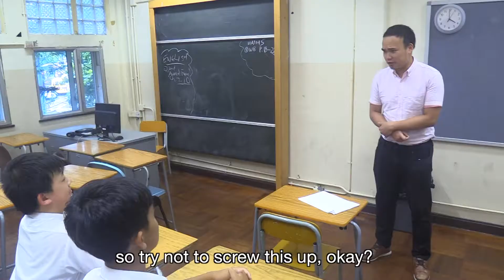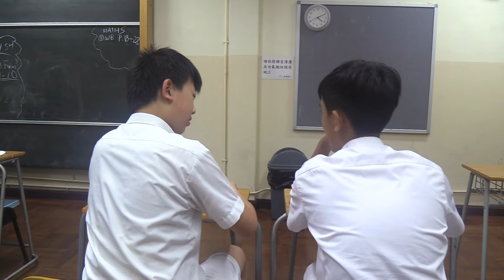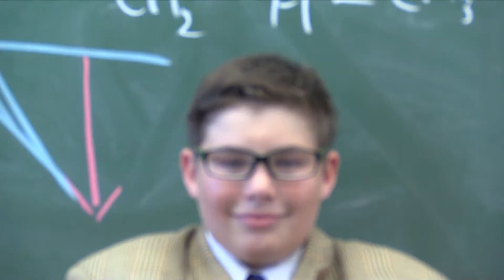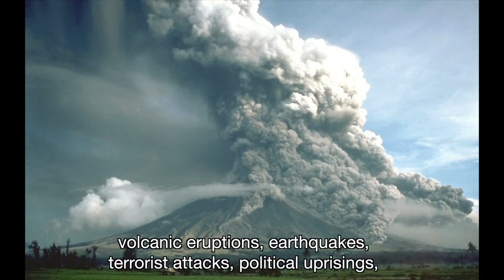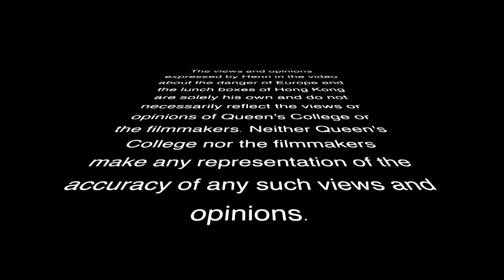A Frenchman in Hong Kong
Winner of Best Ensemble Performance for junior secondary at the 2018 Filmit Competition